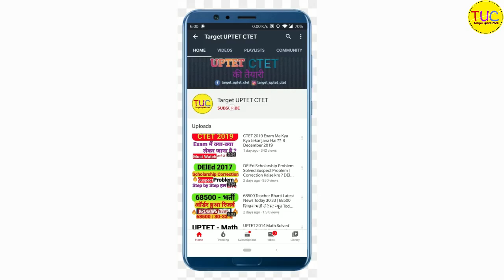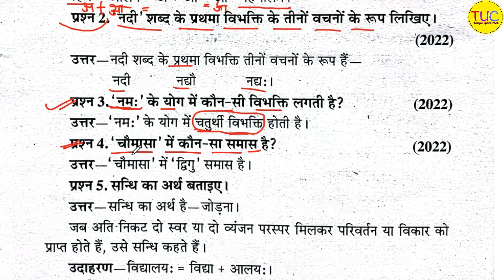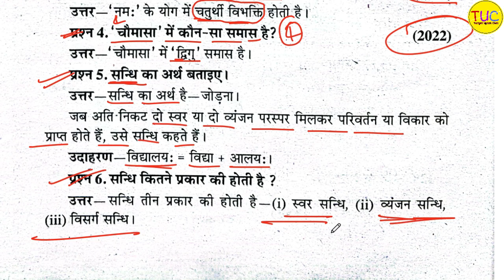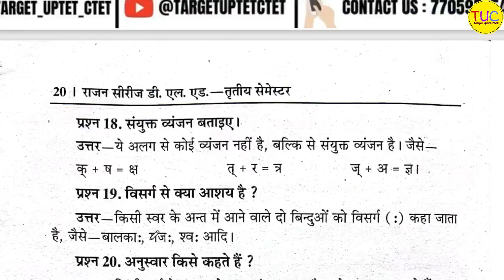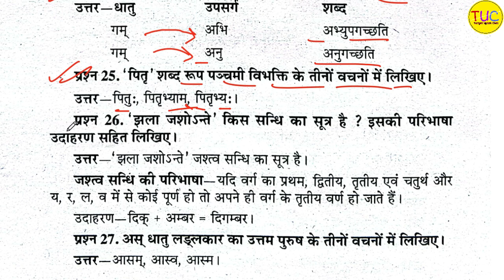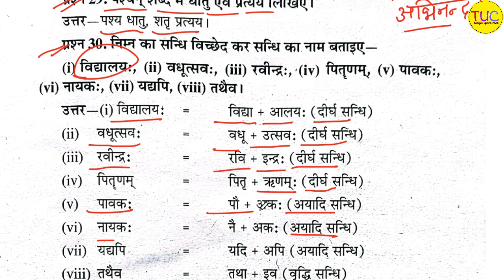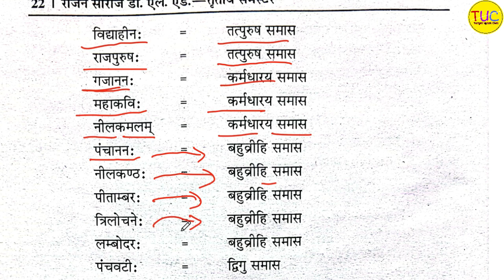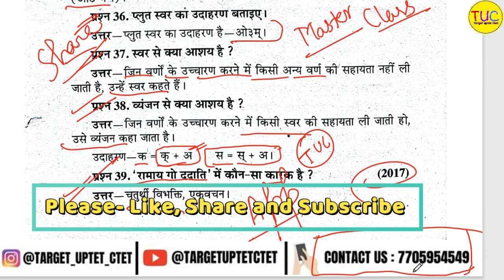DELED 3rd Semester Sanskrit Rajan Series Very Short Part-1 डीएलएड तृतीय सेमेस्टर संस्कृत